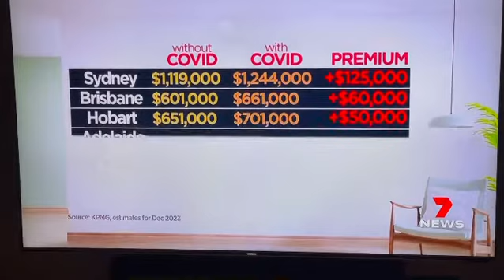The Covid Premium with Adrian Bo